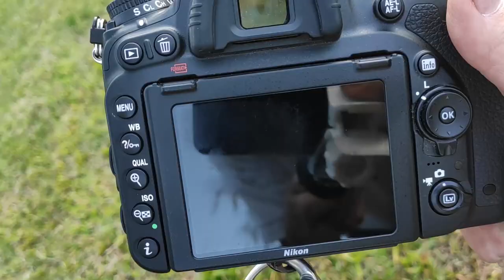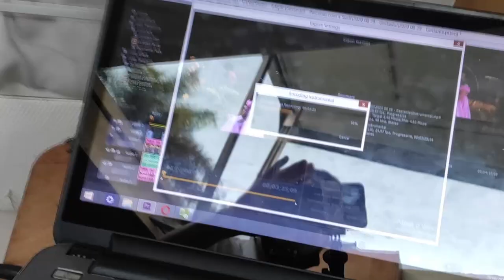KOMBI SOL VIROU CENÁRIO DE FOTOGRAFIA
Juliano Auji, um filmaker e fotografo mora um uma kombi no tempo da gravação deste vídeo.
Assuntos de interação:
✡️Viajem de motorhome
♾️Desenvolvimento pessoal
♾️Fotografia
☯️Videografia
☮️Artesanato
🆔Culinária
Daily Vlog